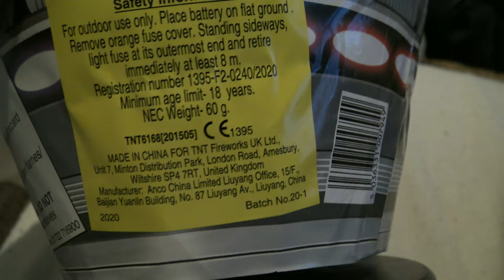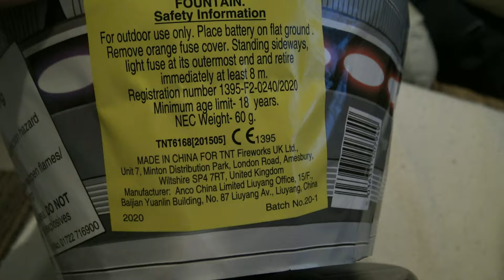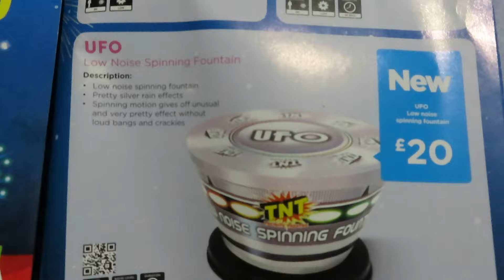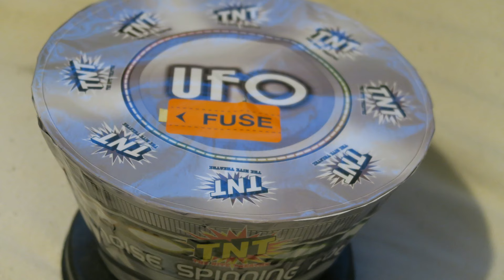UFO spinner Fountain Demo Asda TNT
£20 from asda ,bit pricey , low noise , quite nice ,and you don't need too wide an area to light it.